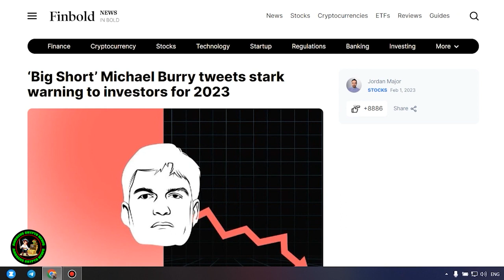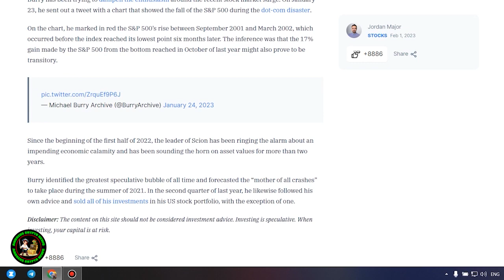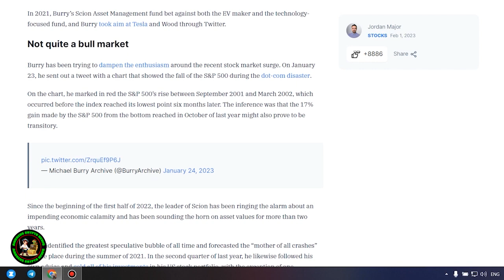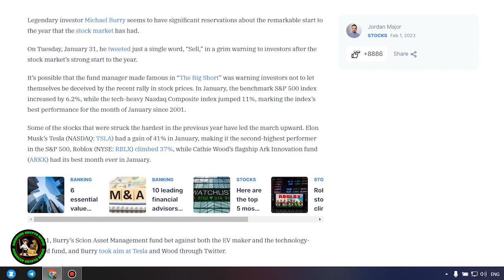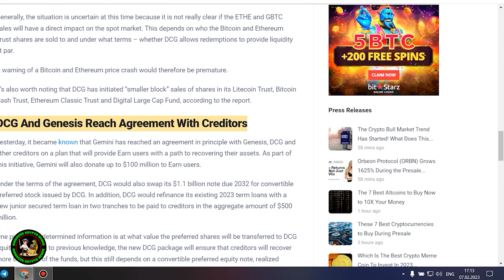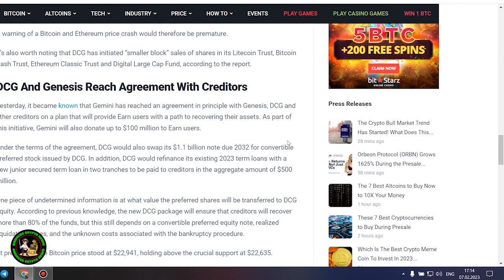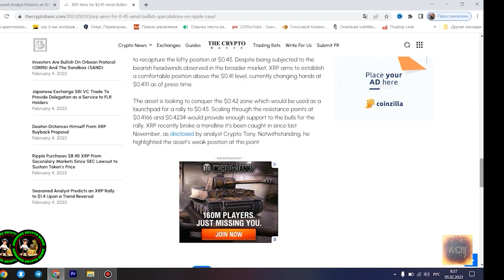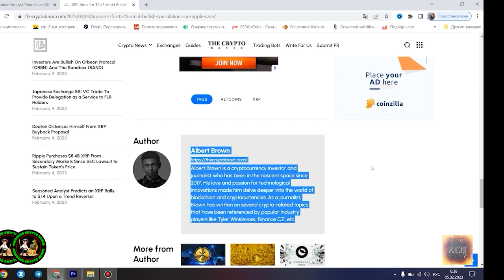XRP NEWS: SEC HAS FINALLY OFFERS SETTLEMENT TO XRP/RIPPLE CEO: THIS IS A REAL BLOW! XRP SKYROCKET 🚀